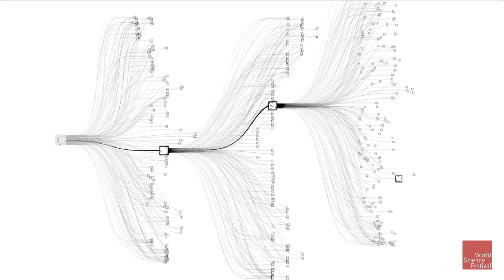AlphaGo: The First Computer Go Program To Beat A Human Go Player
The game of Go is an abstract strategy board game for two players, in which the aim is to surround more territory than the opponent. Matthais Scheutz elaborates on the complexity behind the mathematics of the game. Fernando Diaz and Gary Marcus outline the advancements in technology to make this happen and the limits of robot superiority in simulated vs. real-life scenarios.